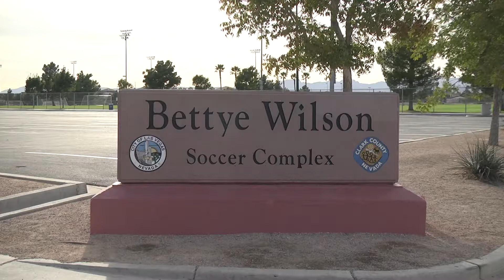CO STORM 02 COPA vs NM 02 RUSH BU13